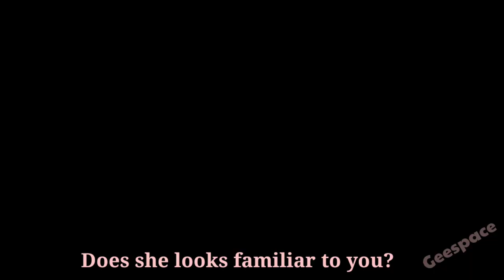Breeding Arabian x Clydesdale and Arabian x Quarter horse